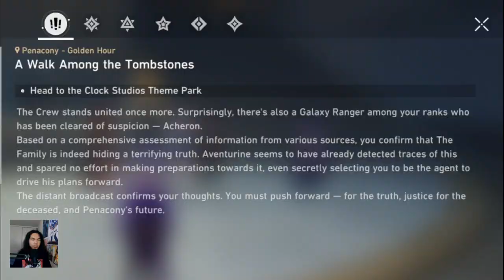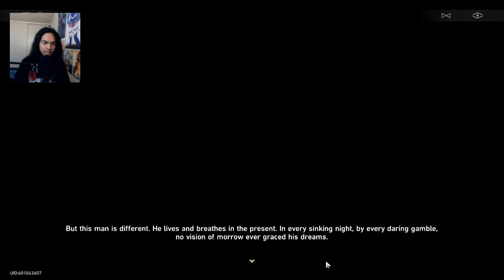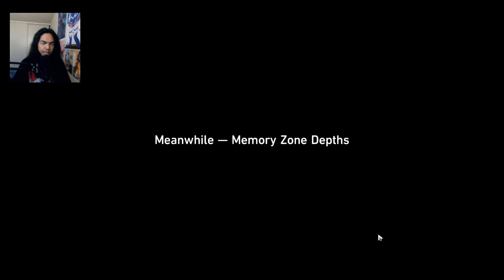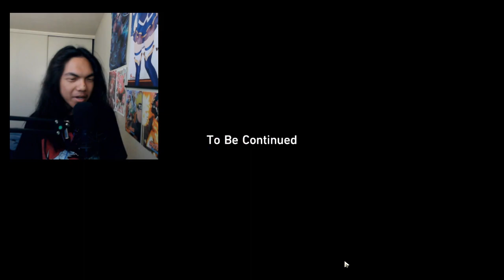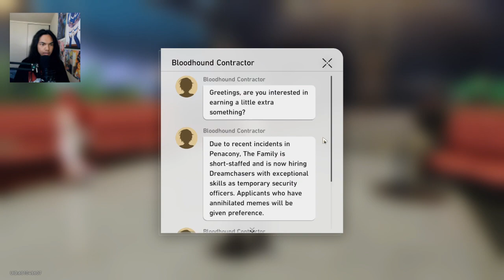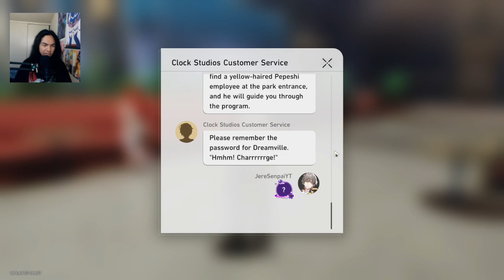Honkai: Star Rail - Trailblazer Mission PC Gameplay - Part 28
Mr. Yang, Himiko, Acheron, March, and I are gonna entered Adventurine's show. It turns out that we're fighting against him. Who will win this intense battle?

Brand: Shinobee
Processor: 4.0GHz
Ram: OLOY 32gb DDR4
Memory Speed: 3600GHz
Hard Drive: 512gb SSD + 1tb SSD
GPU: MSI Radeon RX 470 8GB GDDR5
CPU: AMD Ryzen 3 4300GE